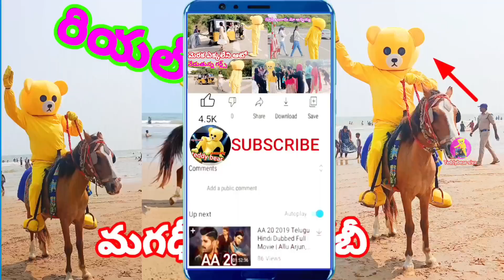yah sabhi bapatla beach ⛱️ samudra halalu to funny show Telugu teddy comedy prank video